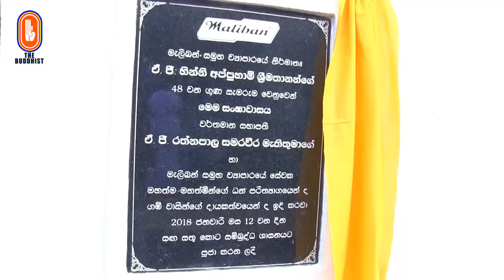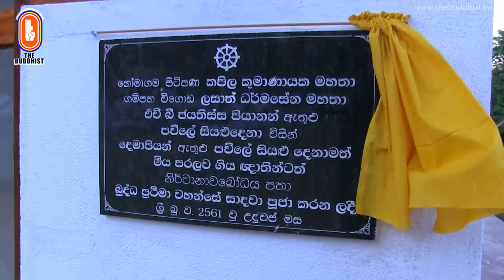Ven Kelaniye Ajitha Thero | 2018-04-16 | 4.00 PM